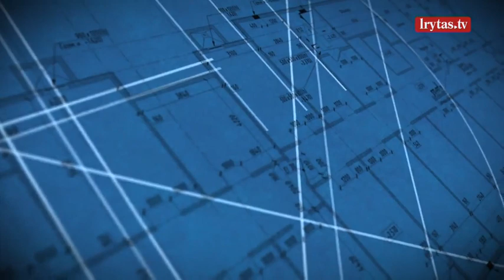Daugiabučius renovuojantys rangovai: bendrovės nenori imtis darbų dėl mažų kainų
Centrinė perkančioji organizacija Lietuvoje daugiabučių namų renovacijos administratoriams siūlo elektroniniame kataloge įsigyti visus reikalingus darbus ir paslaugas. Šiuo metu veikia daugiau nei 10 skirtingų modulių, kuriuose yra visi būtini darbai ir paslaugos daugiabučių namų renovacijai – nuo projektavimo iki rangos darbų. Į katalogą paslaugų tiekėjai patenka tik po griežtos atrankos.